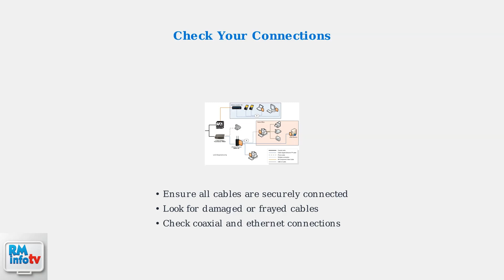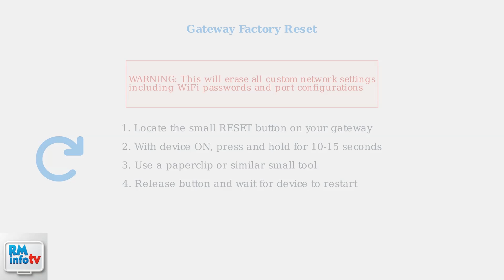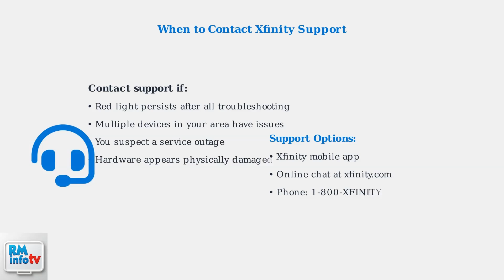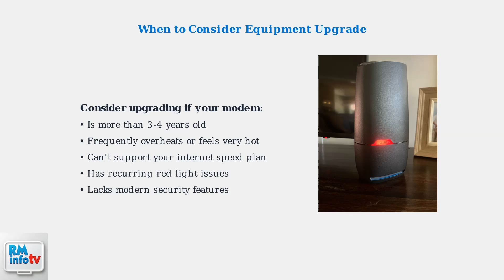How To Fix Xfinity WiFi Gateway Blinking Red Light – Meaning & Full Internet Troubleshooting Guide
Discover the meaning behind your Xfinity WiFi gateway's solid red light and follow our comprehensive troubleshooting guide to restore your internet connection.